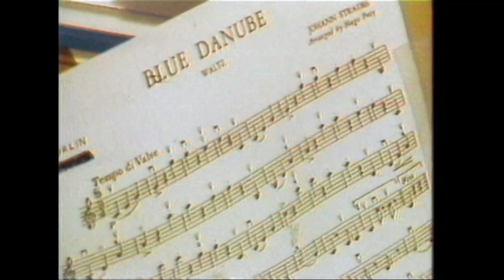Mark Gottlieb: Underwater Musician | Real People | George Schlatter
Mark Gottlieb didn't enjoy practicing the violin, so he decided to combine it with with something he really liked: the swimming pool. He made a name for the instrument (aqualin) and himself in the Guinness Book of World Records.